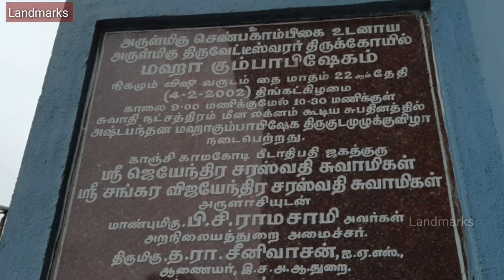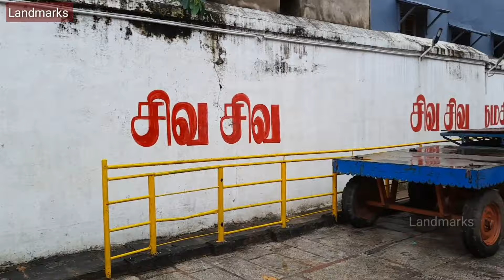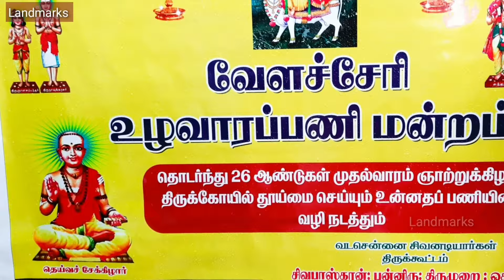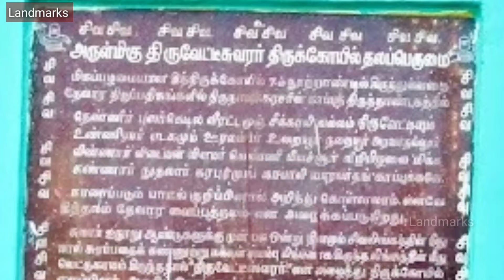திருவேட்டீஸ்வரர் சிவன் கோவில் திருவல்லிக்கேணி l Sri Thiruvetteeswarar Temple| @Landmarkschannel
Handle: @Landmarkschannel

திருவேட்டீஸ்வரர் சிவன் கோவில் திருவல்லிக்கேணி l Sri Thiruvetteeswarar Temple

திருவேட்டீஸ்வரர் திருக்கோயில் சென்னையில் உள்ள திருவெட்டீஸ்வரன்பேட்டையில் (திருவல்லிக்கேணி) அமைந்துள்ளது. தமிழ் சைவ நாயனார் அப்பரால் பாடப்பட்ட வைப்புத் தலங்களில் இதுவும் ஒன்று. இத்தலம் திருப்பட்டினம் என்றும் அழைக்கப்படுகிறது. மூலவர்
திருவேட்டீஸ்வரர் என்று அழைக்கப்படுகிறார். அம்மன் மரகதவல்லி (செண்பகாம்பிகை என்றும் அழைப்பர்) என்று அழைக்கப்படுகிறார்.